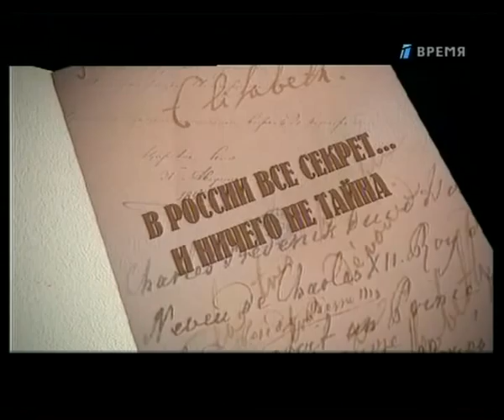VTS_01_1-0.mp4